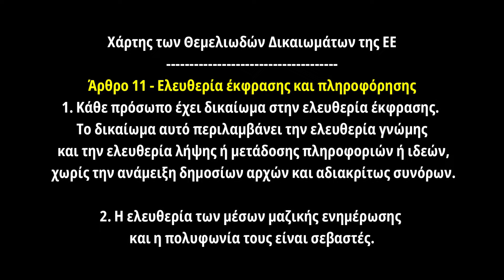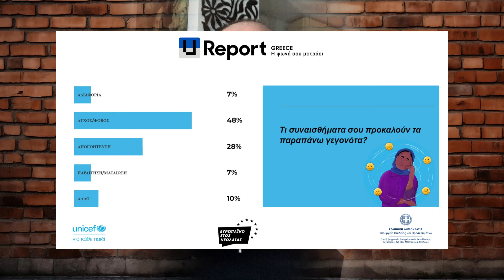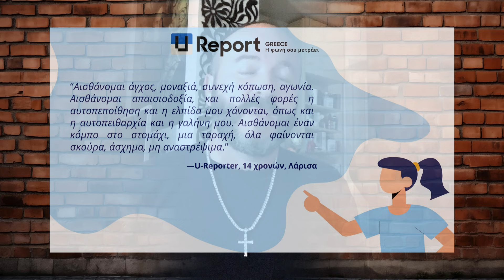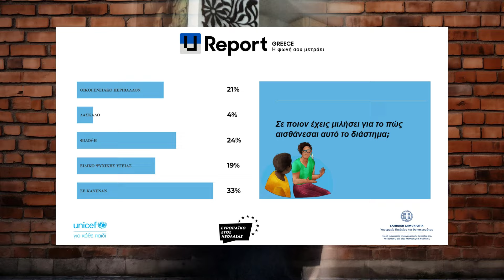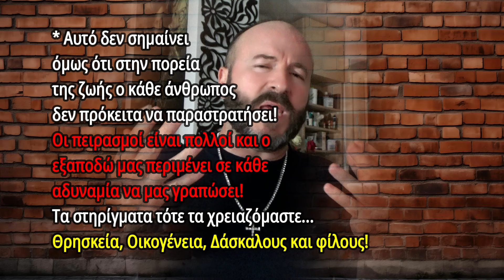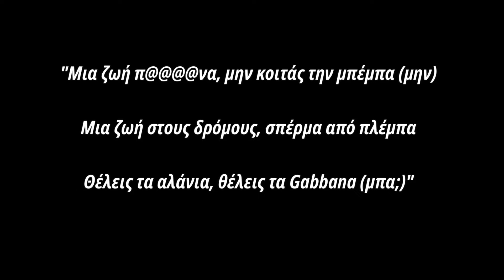Φταίει η ΝΕΟΛΑΙΑ για την ΚΑΤΑΝΤΙΑ της; 😲skaitvgr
Σε μάστιγα εξελίσσεται η "κατάντια" της νεολαίας που βρίσκεται σε έξαρση, πριν καν συμπληρωθεί ένας μήνας από την έναρξη της νέας σχολικής χρονιάς.  Ο Υπουργός Προστασίας του Πολίτης Βαψομαλιάς (χρώμα βαφής: κομοδινί) Χρυσοχοΐδης έδωσε τα στοιχεία που πραγματικά ΣΟΚΑΡΟΥΝ...9.000 συλλήψεις "νεολαίων" στο 8μηνο, μεγάλο πρόβλημα στη Γλυφάδα όπου μαζεύονται εκατοντάδες έφηβοι και μη, από διάφορες περιοχές των Αθηνών! Οι μόνιμοι κάτοικοι τρέμουν μην καταλάθος βρεθούν στο δρόμο τους και  "πέσουν" πάνω τους μετά από τα συνεχόμενα περιστατικά τόσων άγριων επεισοδίων! Ωστόσο κατά τον υπουργό Προστασίας του Πολίτη αυτό που πρέπει να γίνει είναι «να υπάρξει αυστηροποίηση των ποινών για τους γονείς και για την νεολαία μια ποινική διαχείριση που αρμόζει στις ηλικίες τους.  Είναι δύσκολο αυτό, να κλείσεις ένα "φυντάνι" σε αναμορφωτήριο. Όταν κάποιος παραμελεί με τρόπο επιδεικτικά ακραίο τη φροντίδα ενός φυντανιού, νομίζω ότι πρέπει να υπάρχουν συνέπειες». Στο πλαίσιο αυτό υπενθύμισε ότι η αστειομία «έχει καθιερώσει το 10201 στο οποίο μπορούν να δίνονται πληροφορίες για παραβατική νεολαία, είναι πανελλαδικής εμβέλειας» ενώ παράλληλα προανήγγειλε ότι «μέχρι το τέλος του μήνα θα εφαρμοστεί η εφαρμογή Save Youth ένα panic button για αυτές τις ηλικίες. Θα μπαίνει στο κινητό με μια εφαρμογή που θα δίνει σήμα στο 100 και αμέσως θα υπάρχει ανταπόκριση». Η ΔΙΚΗ ΣΑΣ ΓΝΩΜΗ ποια είναι; ΠΟΥ ΟΦΕΙΛΕΤΑΙ ΚΑΙ ΓΙΑΤΙ Η ΤΟΣΟ ΜΕΓΑΛΗ  ΕΞΑΡΣΗ ΤΟΥ ΦΑΙΝΟΜΕΝΟΥ; Δείτε το βίντεο
Πηγή είδησης: protothema.gr